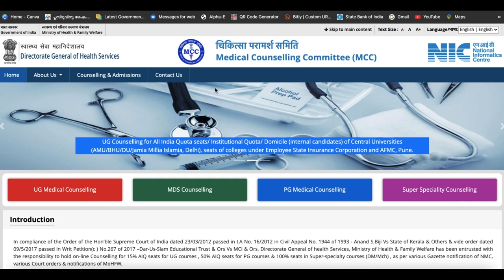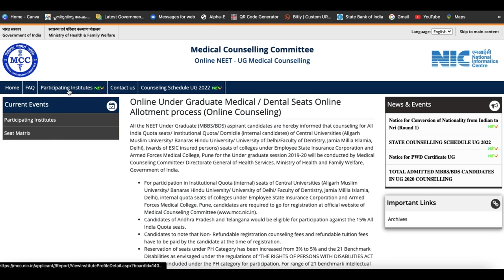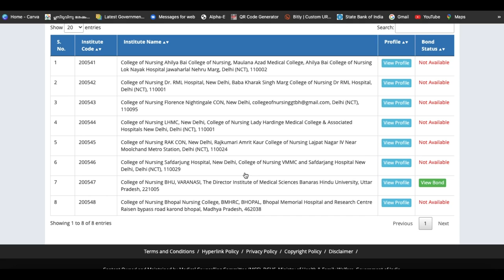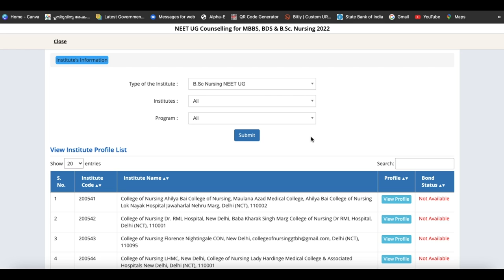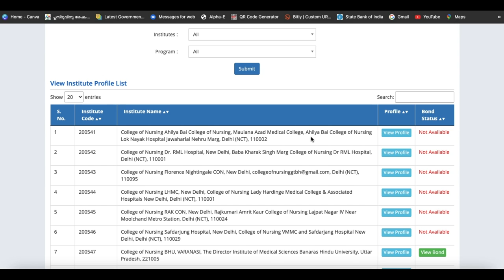2022 ൽ B.Sc. Nursing ന് MCC Registration ൽ പങ്കെടുക്കുന്ന Nursing കോളേജുകൾ ഏതെല്ലാം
2022 ൽ B.Sc Nursing ന് MCC Registration ൽ  പങ്കെടുക്കുന്ന Nursing  കോളേജുകൾ  ഏതെല്ലാം

Saife Valappra
Skill finder, Career Guidant & Mind Solutionist

Fasil Firose
Career Specialist, Admission Guidant

kondotty
Malappuram, Kerala-673638